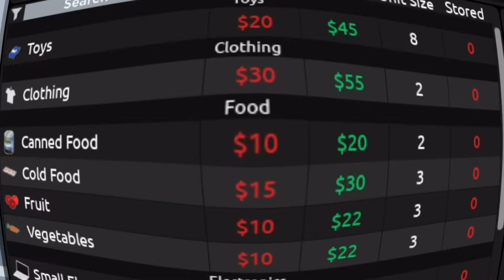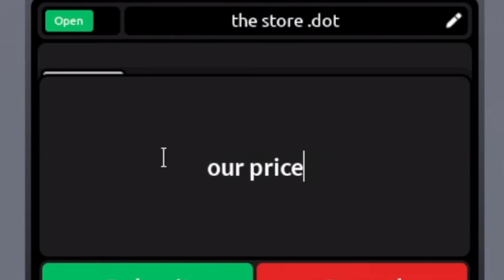The most stressful roblox game | retail tycoon 2